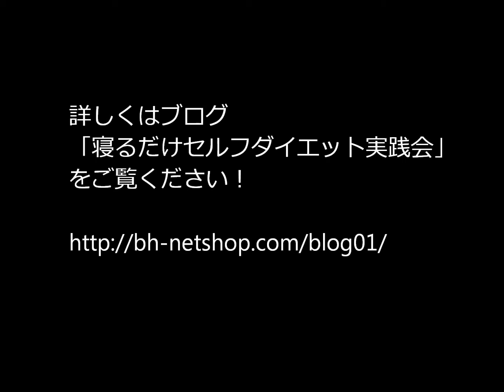寝るだけセルフダイエット・実践者との対談（２）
宝珠やすらぎグループの独自ダイエットノウハウである「寝るだけセルフダイエット」を実践したモニターさんとの対談動画です。寝るだけセルフダイエットの詳細に関しては、ブログ「寝るだけセルフダイエット実践会」 （ を是非ご覧ください。

宝珠の「寝るだけセルフダイエットキット」に関する詳細情報は、
ネットショップ「宝珠」をご覧ください。